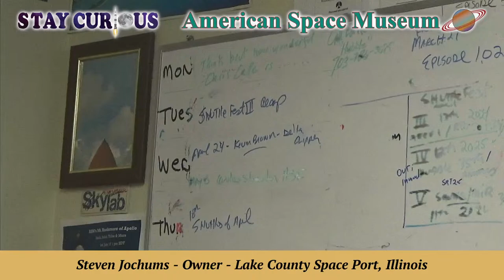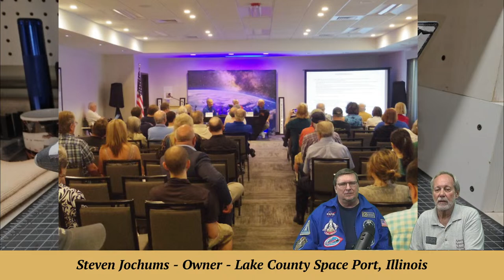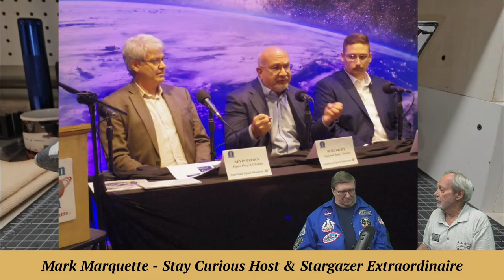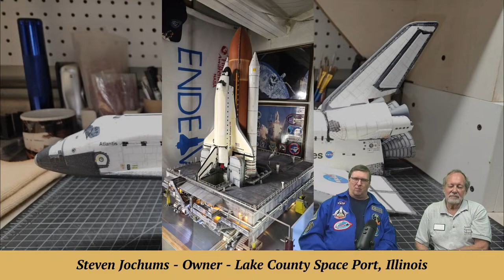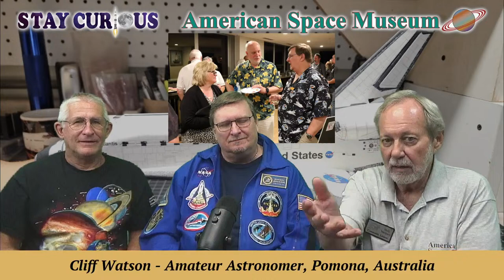Steven Jochums and his space model decal business | Illinois "Lake County Space Port" | Stay Curious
Steve Jochums and his space model decal business, "Lake County Space Port" in Illinois--AND ShuttleFest III quick review.

EXECUTIVE PRODUCER: Karan Conklin
HOST & PRODUCER: Mark Marquette
CO-PRODUCER and CAMERA: Marty Winkel